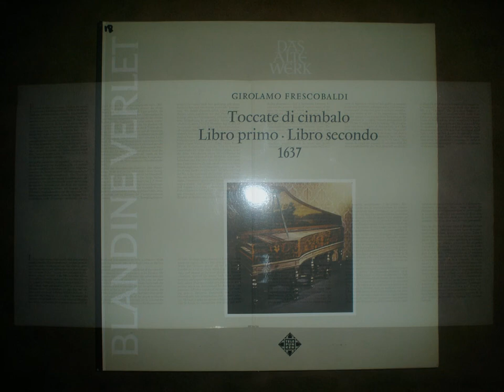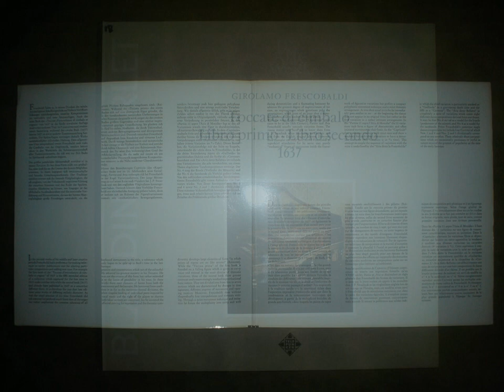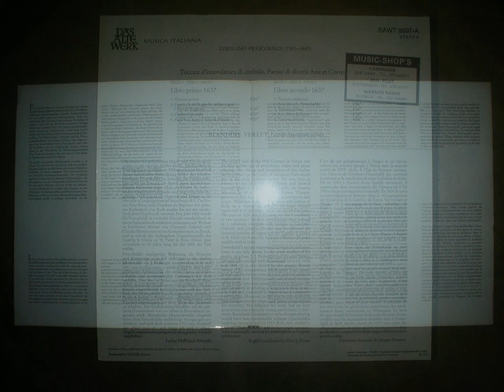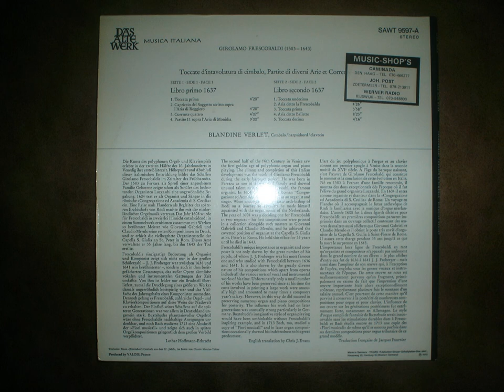Girolamo Frescobaldi - Toccate de cimbalo~ Libro primo ~ part 3